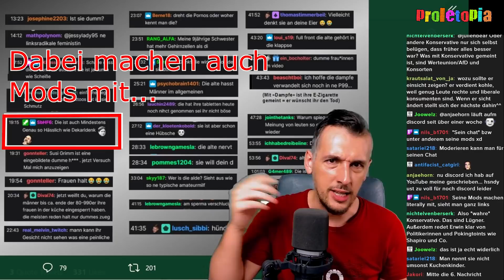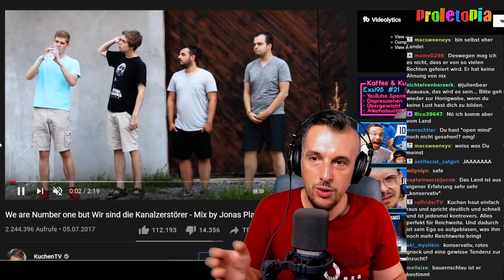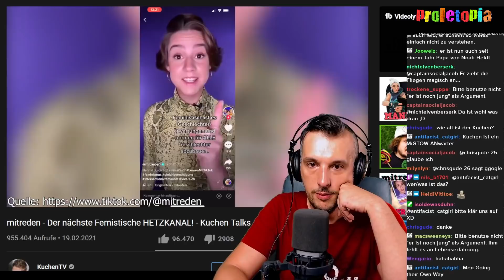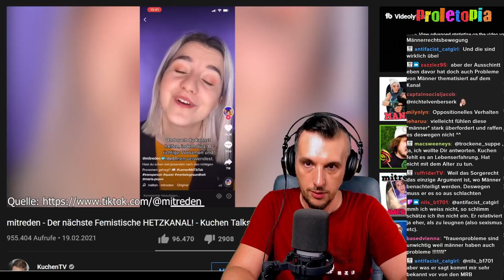Die 3 PROBLEME von KuchenTV! (feat. Feminismus & Gender)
KuchenTv hat die Kritik von ImpulSally auf seine Reaktion auf Suzie Grime gekonnt ignoriert, schauen wir mal ob er an meiner Kritik vorbeikommt. Fazit: KuchenTv hat 3 Probleme, deswegen mögen ihn Leute nicht. Mit dabei Feminismus, gender pay gap und Landjugend...

Dieser Kanal ist gut, wird aber ohne deine Unterstützung auf dauer nur schwer überleben, sieh es einfach als ein Bier auf das du mich einmal monatlich einlädst: